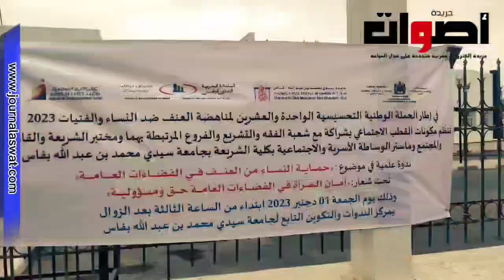ندوة علمية حول مناهضة العنف ضد النساء بجهة فاس مكناس